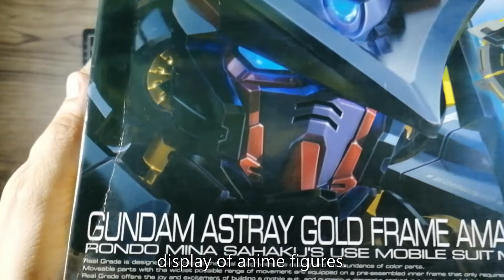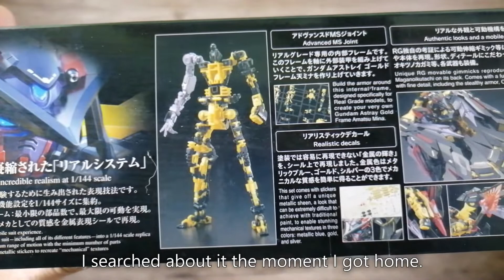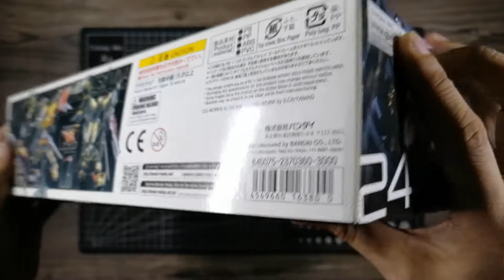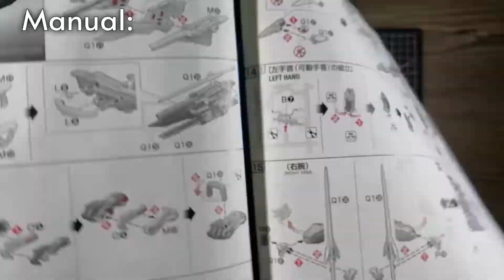RG 1/144 Gundam Astray Gold Frame Amatsu Mina Review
A quick unboxing and review of the Real Grade Gundam Astray Gold Frame Amatsu Mina.

Please consider donating through Paypal to keep this channel bustin' backlogs.